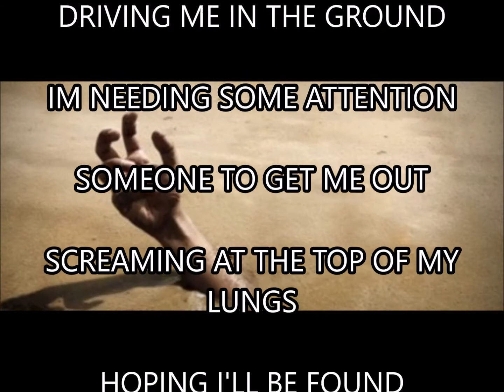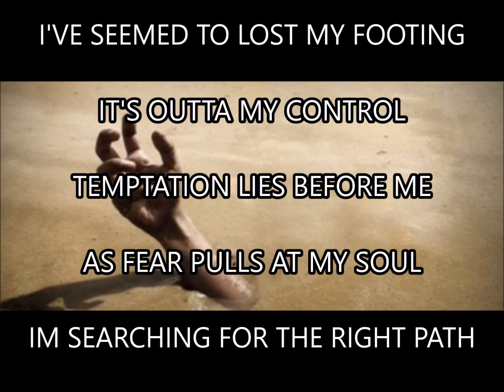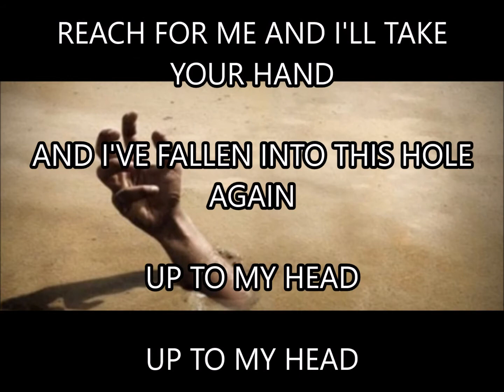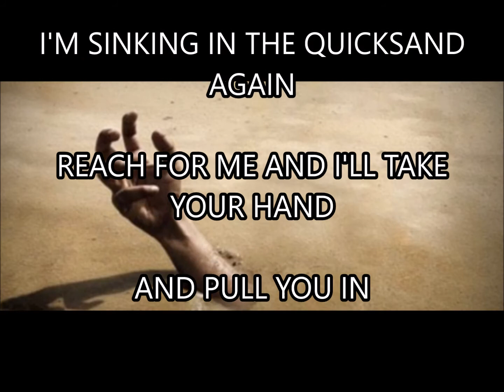Quicksand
If you like Travis Bond & The Rebel Souls, make sure to check out our Spotify

A song about a desperate cry for help in the never ending struggle of drug addiction.